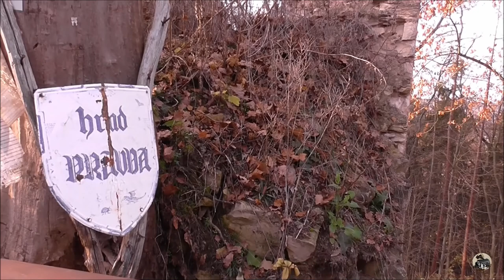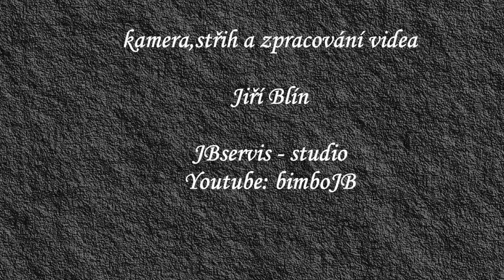Zřícenina hradu Pravda - putování zříceninami hradů - 4.díl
Zřícenina hradu Pravda se nachází na zalesněném ostrohu nad obcí Pnětluky v lesnaté části přírodního parku Džbán a je chráněna jako kulturní památka České republiky.  V druhé polovině 19. století se stal hrad Pravda poutním místem, kde se konaly tábory lidu. Nejznámější je z 12. července 1868, kterého se zúčastnilo několik tisíc lidí.